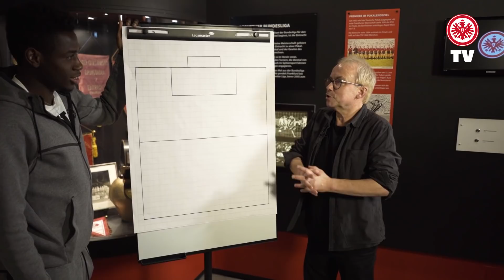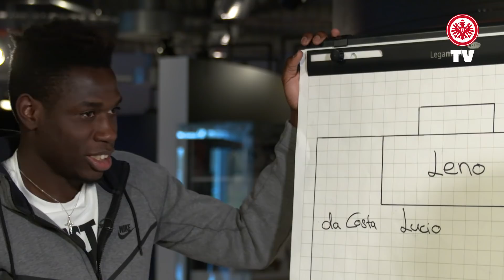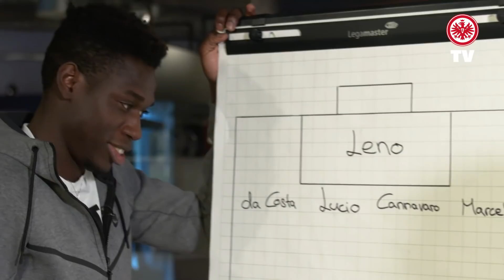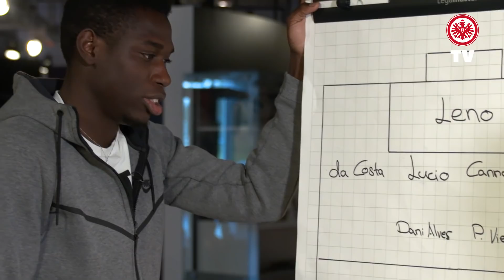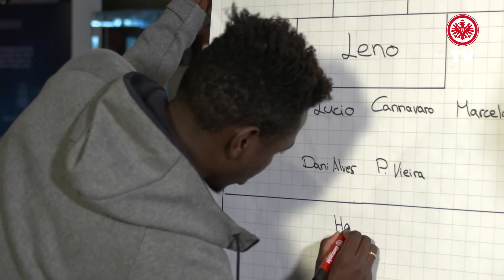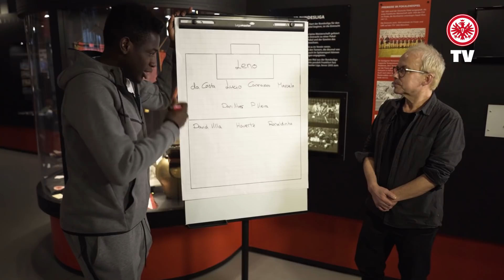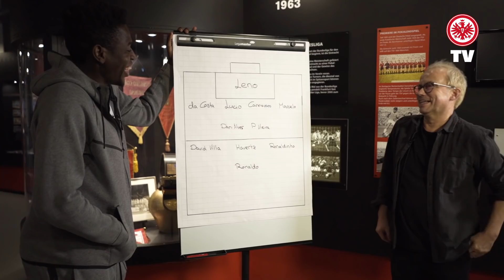"Frankfurt ist meine Heimat" | Danny da Costa bei Eintracht Heroes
In der neuesten Ausgabe von "Eintracht Heroes" spricht Henni Nachtsheim mit Danny da Costa über Frankfurt, Einlaufkinder, den Kampf gegen Rassismus und vieles mehr.